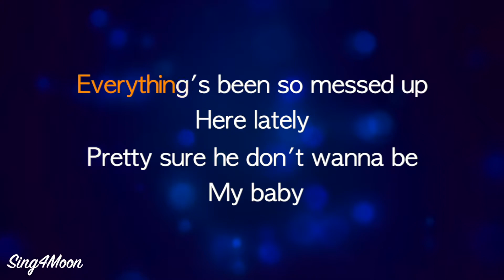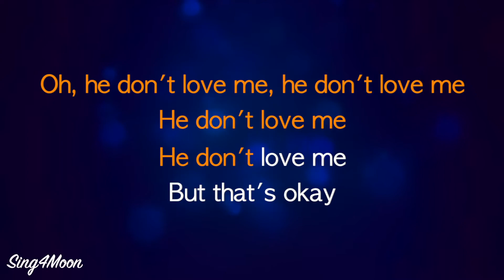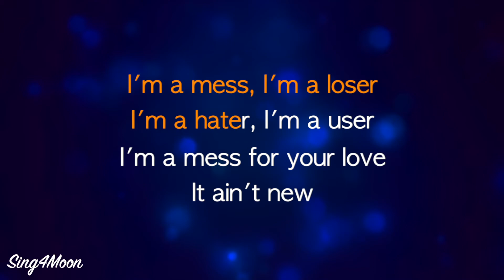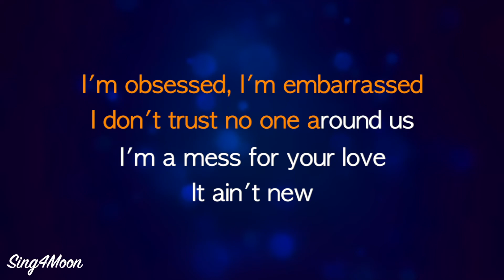Bebe Rexha - I'm A Mess (Karaoke Piano) Male Version -3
This is our piano karaoke instrumental of the song ⭐️ I'm A Mess ⭐️ by Bebe Rexha. Lower key, male version -3. 😊

🎹 The key is lower key, male version, G# moll (minor), tempo 97 bpm.

🌘 Lyrics:

Hey
That's what my therapists say
Ooh, ah, ooh, ah, ooh, ah